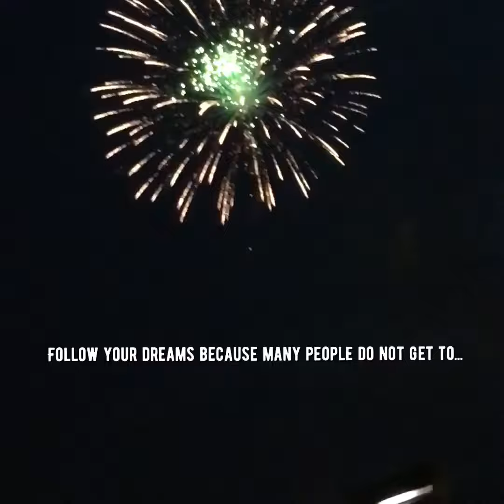It’s time to live your life —(Motivational Video)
It’s time to stop the excuses, stop the regrets and stop anything that’s standing in your way of success. It’s time to grab life by the neck and show it who’s in charge. Watch this everyday if you need to, but please share this with everyone you know. You only live once. ❤️